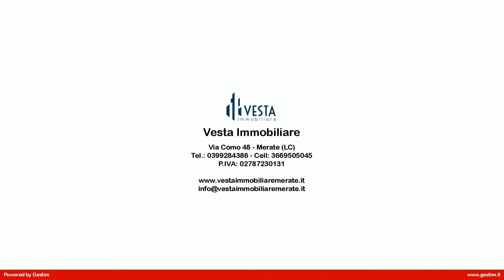Villa bifamiliare in Vendita a Monticello Brianza (LC)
Monticello Brianza: in zona residenziale, verde e tranquilla confinante con il parco della valletta, proponiamo porzione di villa bifamiliare, di ampia metratura disposta su due livelli abitativi oltre a piano interrato così suddivisa: piano terra ingresso, soggiorno, doppio con camino e terrazzo con vista sul bosco, cucina abitabile con camino e uscita sul portico e giardino, al piano primo troviamo tre camere, di cui due affacciano sul balcone e un ampio bagno con doccia e vasca idromassaggio.
Al piano interrato ampia taverna, bagno/lavanderia, ripostiglio e box doppio in lunghezza automatizzato.
La villa dispone di allarme e tende da sole.

Vesta Immobiliare è una realtà nuova e qualificata nell'ambito dell'intermediazione immobiliare a Merate. Composta da un team tutto al femminile, nuova strutturalmente ma, con oltre 15 anni di know how acquisito. La nostra filosofia è di approntare un servizio finalizzato alla piena soddisfazione del cliente con approccio mirato e personalizzato ad ogni operazione immobiliare. Il nostro obiettivo è vendere in tempi brevi ed al miglior prezzo di mercato, seguendo in modo corretto ed esauriente il cliente in tutte le varie fasi che distinguono sia la locazione che la compravendita di un immobile commerciale e/o residenziale. La fiducia del cliente è per noi motivo di impegno e di continua crescita.